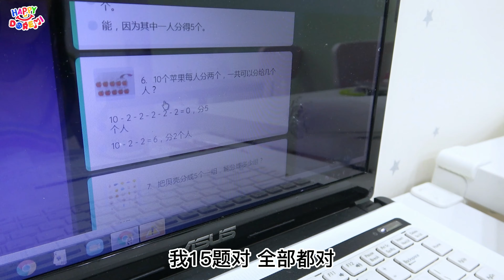日常vlog 网课后 挑战吃苦瓜! 让小孩爱上苦瓜的方法 苦瓜好吃吗？Best Bitter Melon Challenge for kids Happy DoReMi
Youtube的小孩频道是被关闭 comment 的哦
欢迎大家follow

儿童居家运动挑战！妈咪竟然不允许孩子休息?! 跟着coffee姐姐一起运动！儿童vlog Workout challenge with coffee kids vlog Happy DoReMi

妈咪的生日要买什么？妈咪到底需要什么？妈咪生日礼物开箱 小孩日常vlog mummy birthday gift unbox Kids Vlog Happy DoReMi

Cempedak 尖不辣像榴莲? 实在太好吃了！连种子也吃下去了！Cempedak NICE! (NOT a Jackfruit)  儿童vlog Happy DoReMi

小孩比成人厉害玩?! 超火的鱿鱼游戏 123木头人 我姑妈割鸡皮啊送给她 谁还没玩过？ squid game challenge Happy DoReMi

DIY一起做冰淇淋月饼 免烤月饼！好好吃！小孩超开心！DIY Hello Kitty Ice Cream Mooncake Happy DoReMi

hello hello 大家好！我们是Happy DoReMi ^^ 哥哥是峰峰，姐姐是鱼鱼，妹妹是如如~ 哥哥希望成为王子和超级英雄，可以保护妹妹们哦~ 姐姐和妹妹希望成为美丽的公主，过着幸福美满的生活。^.^
我们喜欢拍短剧！表演baby song，玩具游戏，挑战，摸箱，猜一猜，惊喜礼物，我们也爱去外面走走哦~ 亲子游！
喜欢我们的影片【按赞·分享·订阅】 我们会努力带欢乐给大家哦！感恩支持！鞠躬 ^.^

Feng wish to become prince and Superhero, so that he can protect his sisters! Yu and Ru wish to become a princess and have a happy dream life ^.^
Our channel is all about playing toys, challenge, guess, surprise gift, having fun, educating and play with fun toys for kids.
We really enjoys to film pretend play videos and doing fun baby songs. We love outdoor family activities too!
will bringing more joy and happiness to all of you! cheers! ^.^